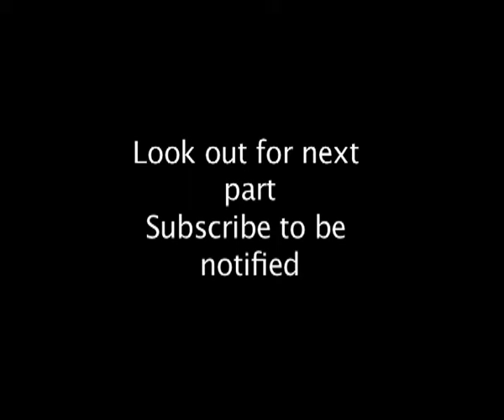Part 1 Forests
In this episode we visit the world's jungles. We begin in West Africa.